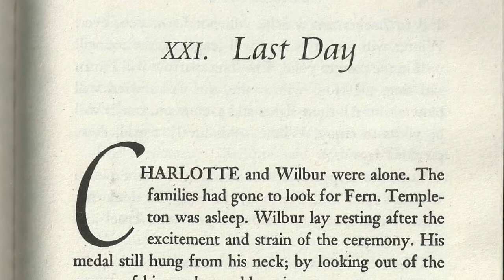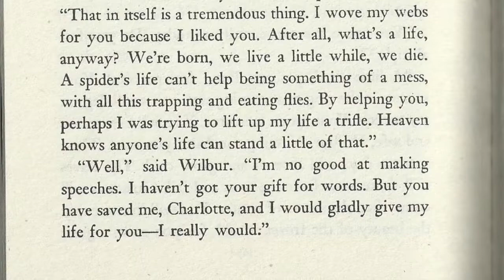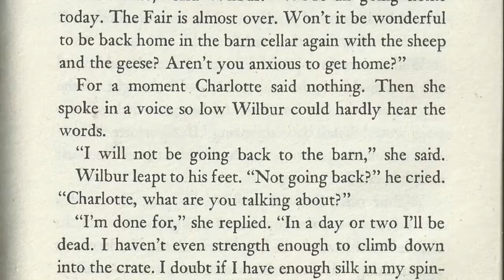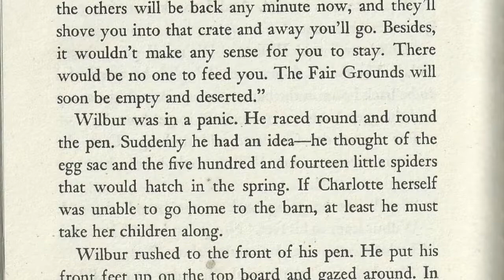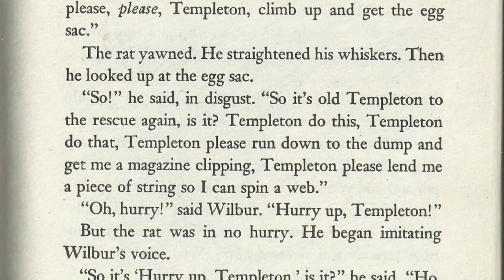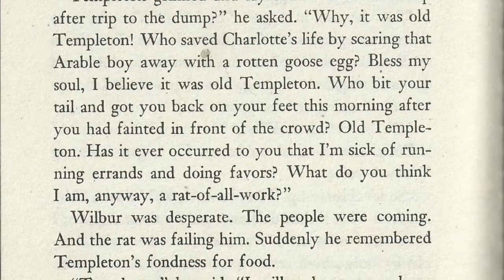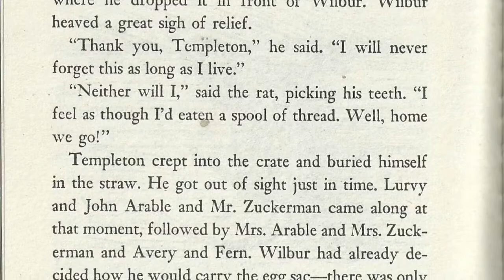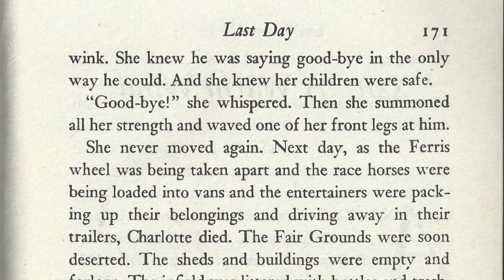Charlotte's Web Read Along - Chapter 21 of 22 - Last Day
Wilbur says goodbye to Charlotte, and Templeton helps Wilbur take the egg sac back to the barn.